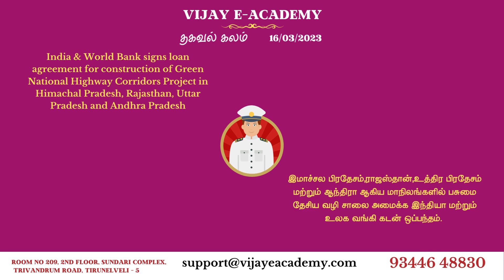CURRENT AFFAIRS MARCH 16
DAILY CURRENT AFFAIRS | TNPSCEXPECTED CURRENT AFFAIRS @VIJAYEACADEMY